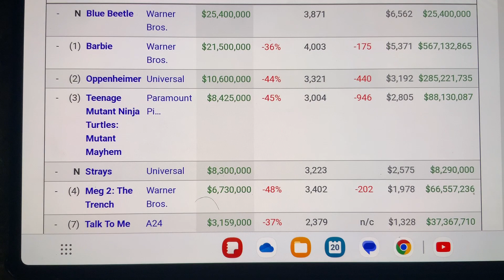“ Blue Beetle “ is NEW #1 movie THIS WEEKEND in theaters in USA beating out “ Barbie “ 8/18 to 8/20🏆